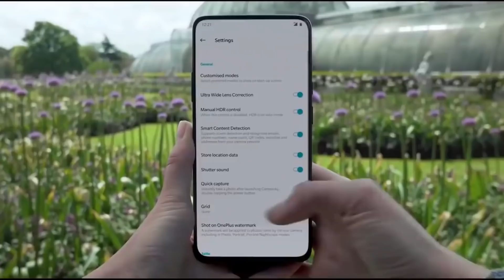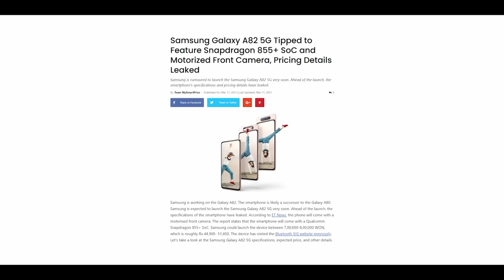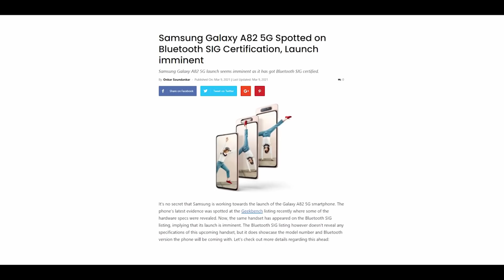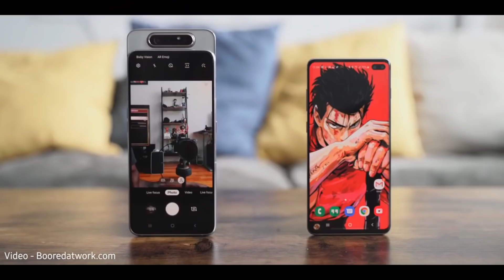الاغرب من سامسونج راجع وبقوة 🔥🔥 Galaxy A82